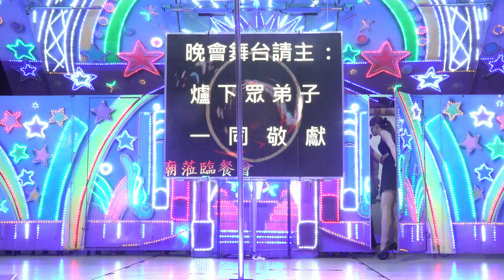佛慈宮敬神晚會rororo(27)Sexy singer